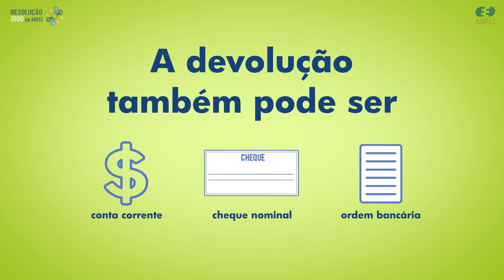Resolução 1000: Devolução de Valores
Pagou duas vezes a mesma conta de luz? Acontece! A solução para essa ocorrência está na Resolução 1000 da ANEEL.

Veja como resolver!